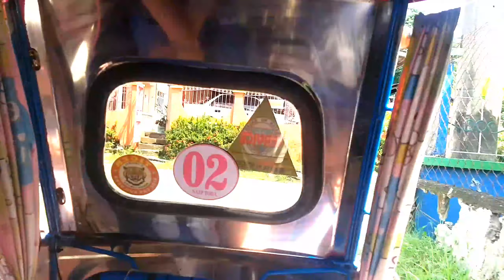ALA EH! DAY ( BATANGAS) + BUSOG SA BIRTHDAYHAN | VLOG #18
Birthday moment ng inaanak ko na si Andrei. Wag nyo po kalimutan na ilike ang video na ito at magsubscribe na sa aking channel. Salamat po.